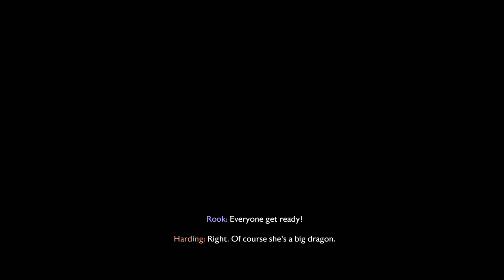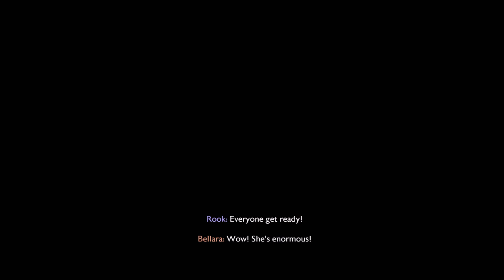Dragon Age: The Veilguard: Part 46